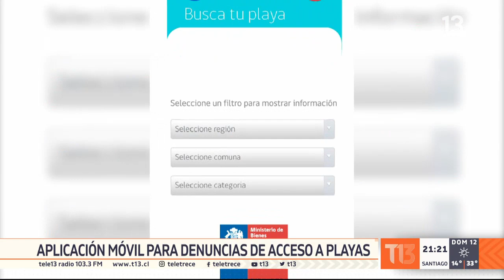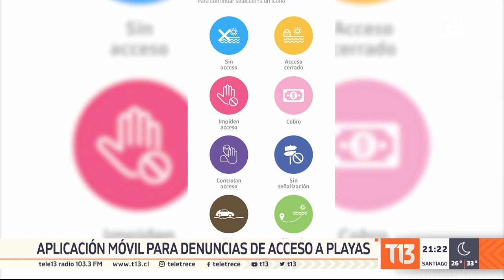Ministerio de Bienes Nacionales lanza campaña "La playa es de todos"